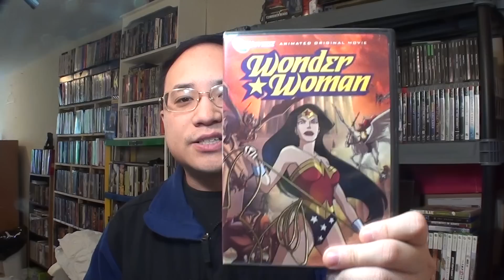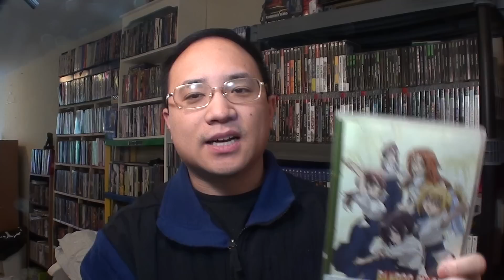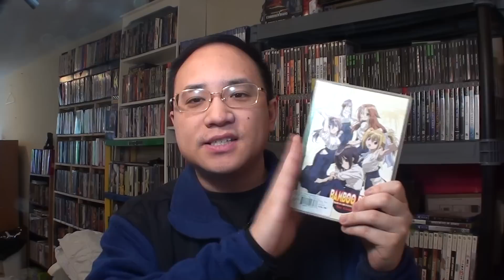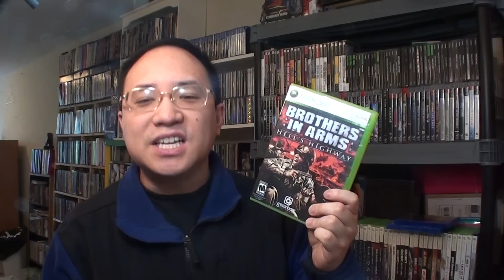VLOG - April 12, 2015 - Updates & Shoutouts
(Frog Melodies)
Wonder Woman - Artemis, Alexa, Persephone, Mom

Poop Malek 1 week ago
Hi David for QNA what's ur favorite color and do u play any sports

Zach Campbell 6 days ago
What year were you born? What is your job?

What's your favorite game?
BostonKid13, TheRandomGuy, Tyler White, ElmoPlaysLotsofGames, PoopMalek

wonder woman,bamboo blade,easter,holiday,family,the order,1886,battlfield 4,fps,first person shooter,playstation 4,ps4,psn,playstation,doctor who,assassin's creed,Gameplay